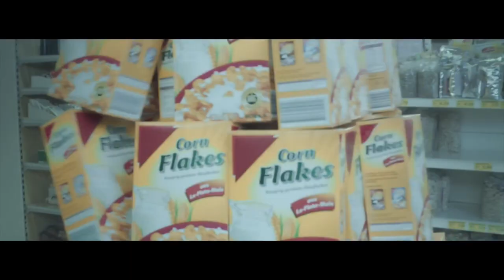Madsen - Küss Mich Ziegen / Goat Version